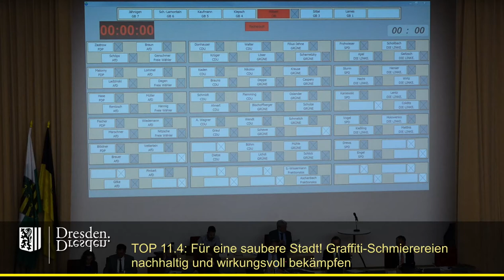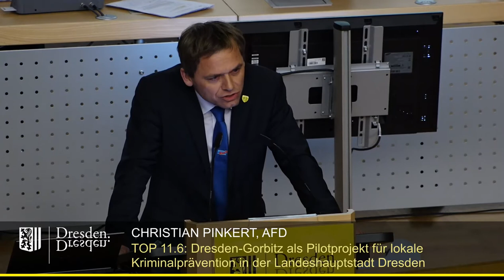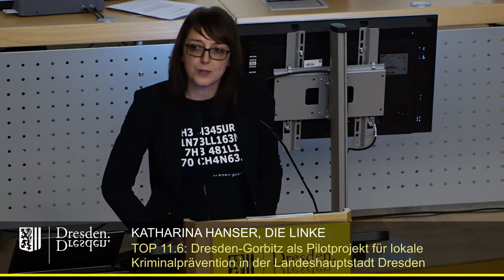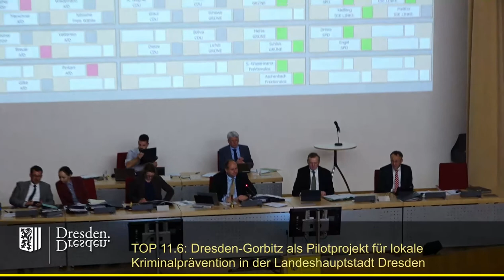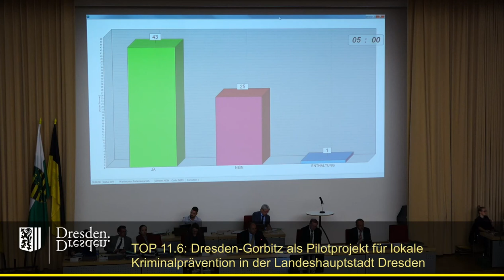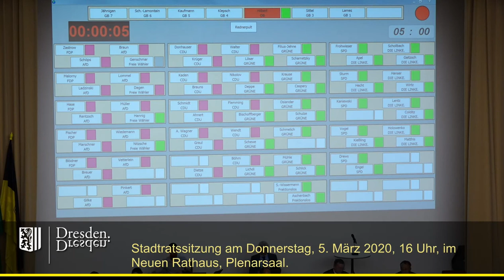staDDrat am 5. März 2020 Dresden-Gorbitz als Pilotprojekt für lokale Kriminalprävention in Dresden